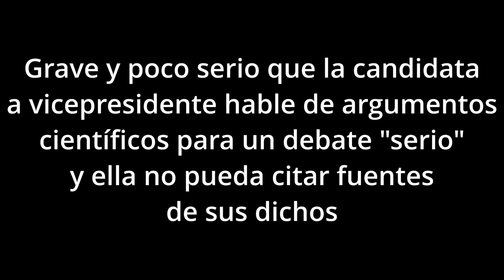Villaruel contra el aborto pero flojita de argumentos